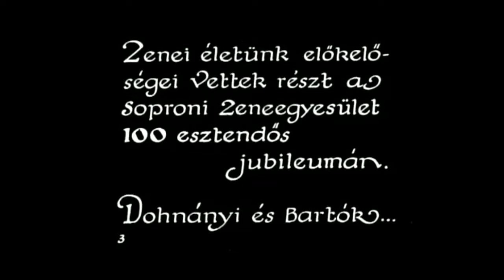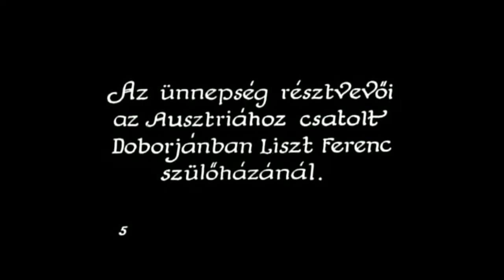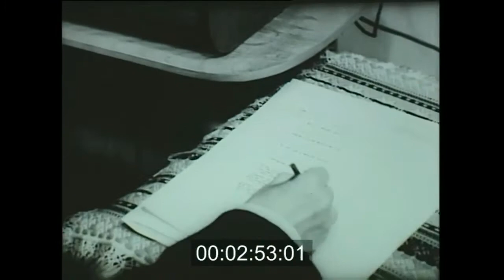Vecsey,Hubay,Bartok ,Dohnanyi /rare video /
Hungarian Composers :Ferenc von Vecsey , Jenő Hubay, Béla Bartók ,
Ernst von Dohnányi